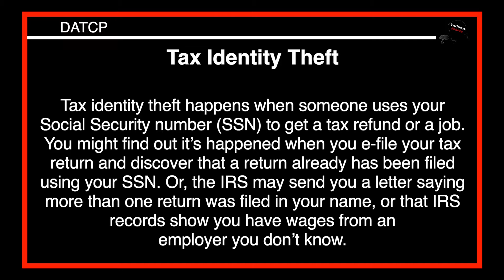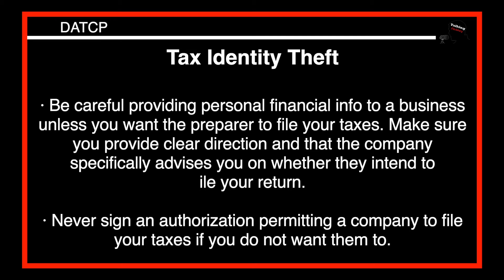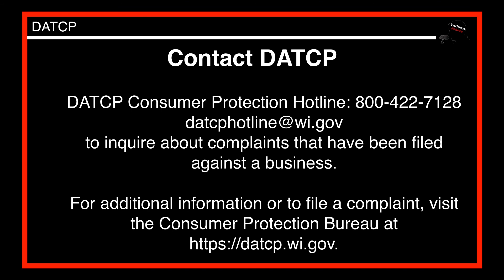DATCP Tax Identity Theft 2-18-2020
Michelle from Department of Agriculture, Trade and Consumer Protection joins us and talks about tax identity theft.